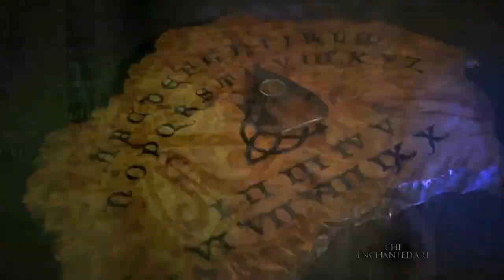OFFICIAL: CHARMED Season 6 REMASTERED Opening Credits (HD)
Hi all!
Today I am releasing my Season 6 opening sequence. I am hoping that the CBS editors come across this video and take it as motivation when they make the new season 6 opening!

This was challenging but very fun to make!